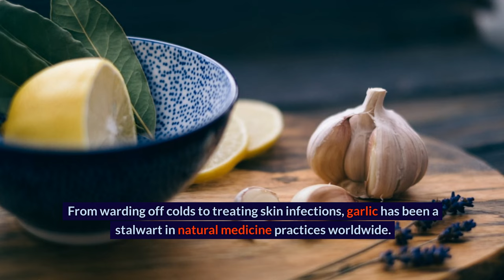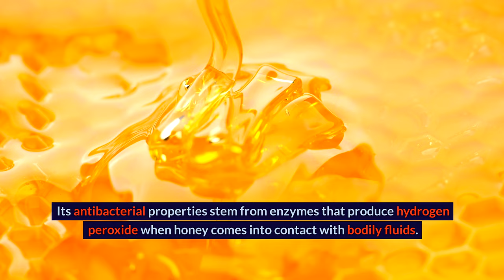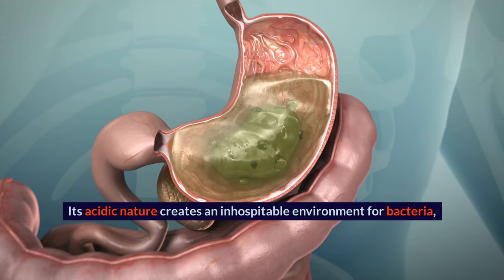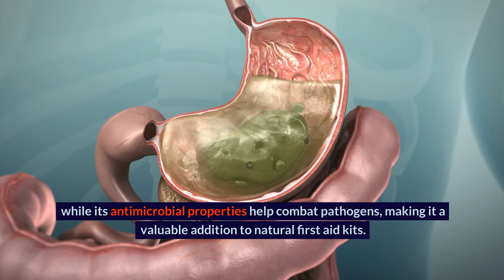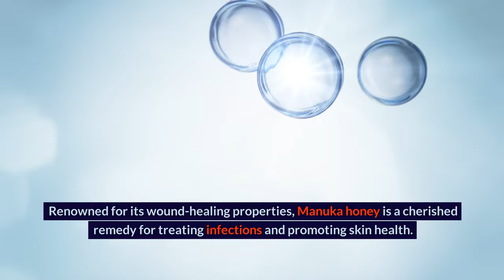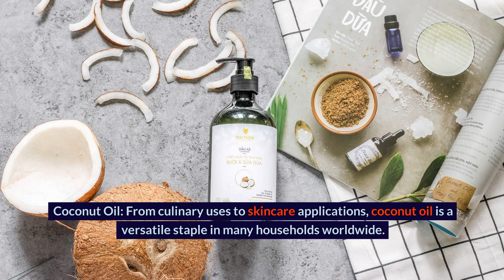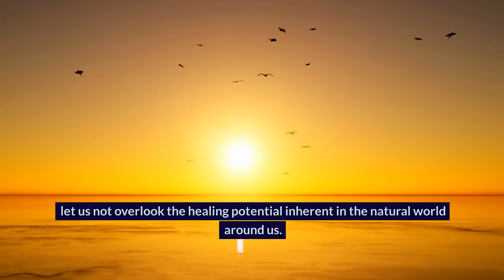18 POWERFUL Natural Antibiotics You Need to Know About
In this video, we'll discuss the 18 powerful natural antibiotics that you need to know about. These natural remedies are not only effective in fighting off infections, but they also come with minimal side effects compared to conventional antibiotics.

By incorporating these natural antibiotics into your health routine, you can support your immune system and combat infections naturally. Remember to always consult with a healthcare professional before trying any new remedies.

0:00 Intro
0:30 18 Natural Antibiotics
7:10 Conclusion
Latest Content

Thank you for being a part of our health and wellness community!💚✨